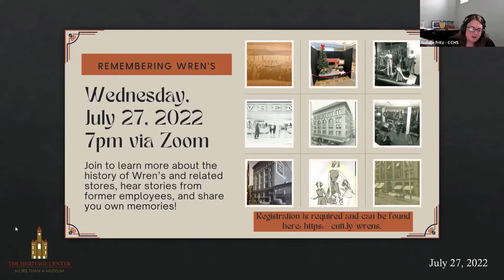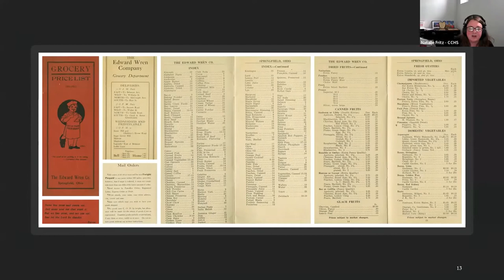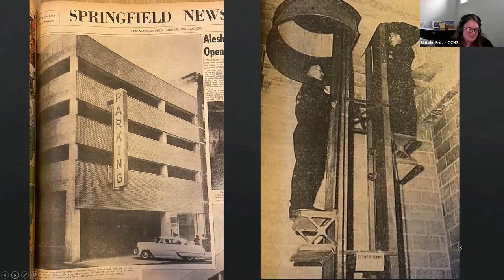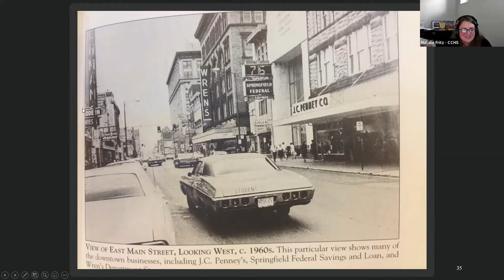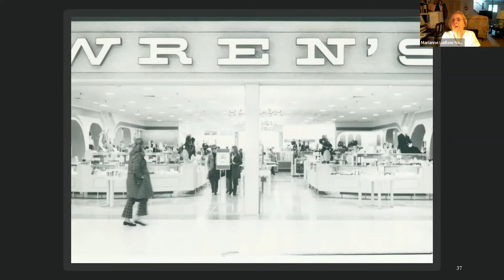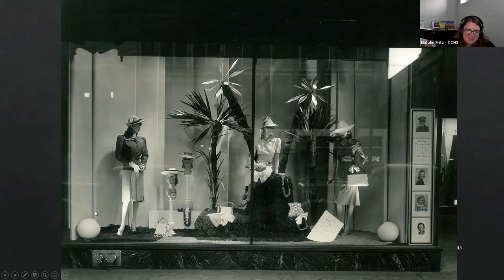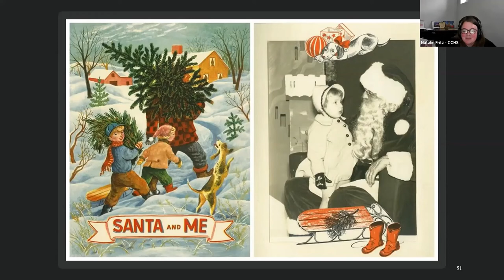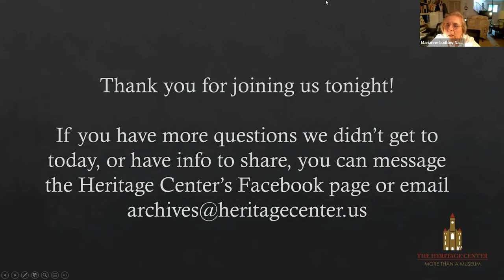Wren's Department Store History, Springfield Ohio - Virtual Program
On Wednesday, July 27 at 7pm, the Clark County Historical Society held a virtual program about the history of Wren's department store in Springfield, Ohio. The program including excerpts from interviews from two former employees, photos, memories and stories from attendees, and more!